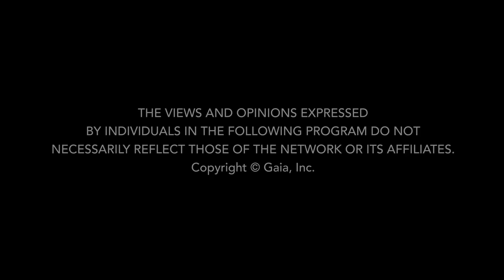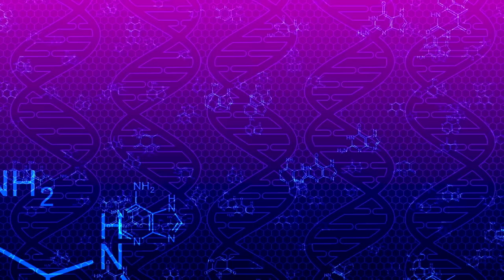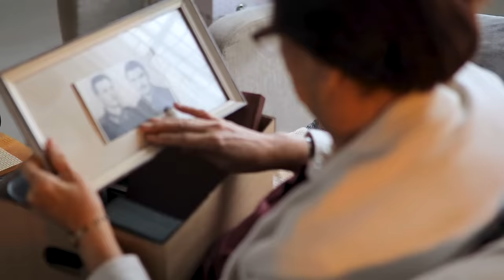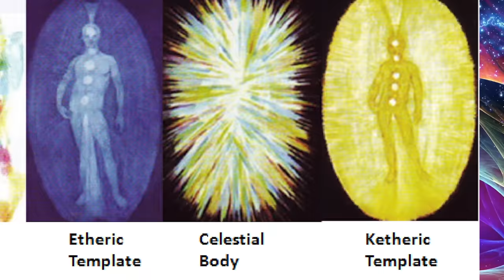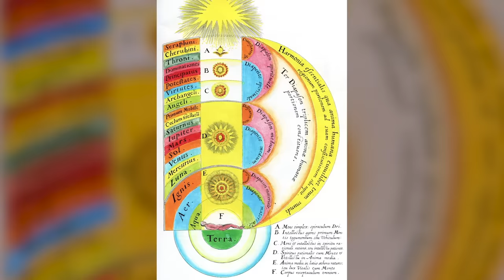SACRED GEOMETRY of the Merkaba & Black Cube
How does the pentagram function as one part of the Merkaba soul vehicle within human energy fields? Explore the secrets of Ancient Egyptian mystery schools, Fibonacci’s Golden Ratio sequence, Rosicrucian energy practices, and the divine power of the Merkaba with Vesica Institute founder Robert J. Gilbert, Ph.D. Transform your consciousness by changing your actions and affecting your subtle energy bodies through these time-tested techniques.